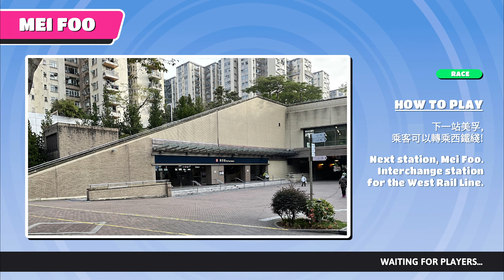香港版Fall Guys — 美孚站轉車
身為西北牛牛，係美孚站轉西鐵應該係好多人每日必做嘅事，今次就換個角度睇睇美孚站轉西鐵！
下次想我哋玩邊度?!
(感謝地球人報站倉庫提供美孚站照片)
版權聲明：本頻道不握有任何音樂所有權，含音樂之影片亦無任何營利，一切僅為推廣用途。音樂所有權歸原始創作者所有。請支持正版。另外，未經本頻道允許，切勿轉載本頻道影片。